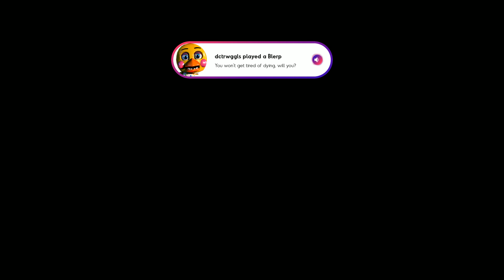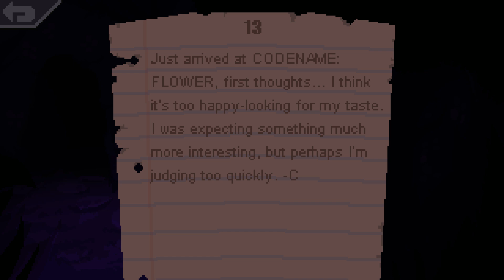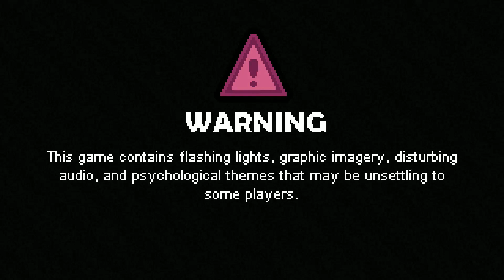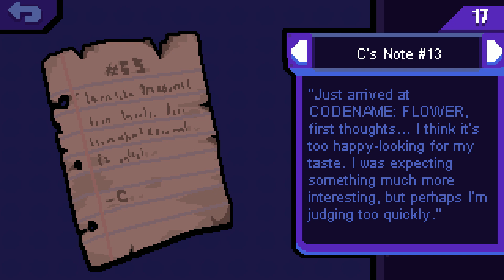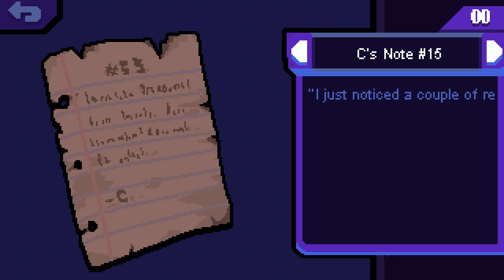Cursors, Bunnies, and scary things. The Bunny Graveyard Chapter 1 Flo's month of Horror Part 6